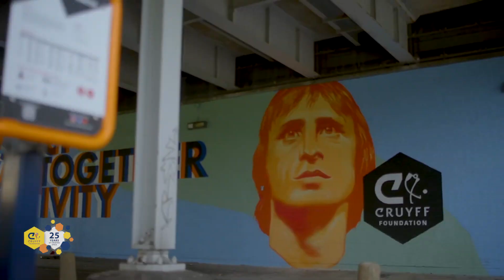Humberto Tan Cruyff Creative Court Rotterdam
Humberto Tan bezoekt het door DreamCourts beschilderde Creative Cruyff Court in Rotterdam en interviewt de kids die er elke dag spelen.

voor meer handgeschilderde toffe projecten.